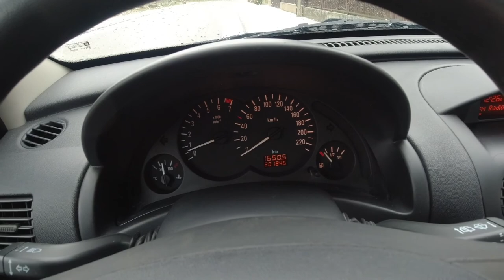Opel Combo C 2010r 1.4 100% bezwypadkowy